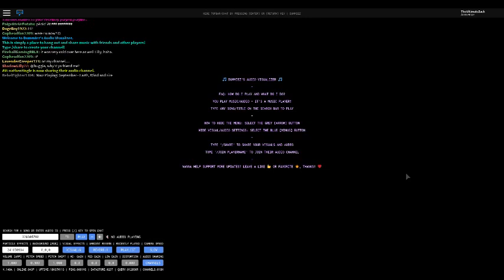ROBLOX: NVZ Realish Colossal's Theme.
Extend this epic song if you want to.